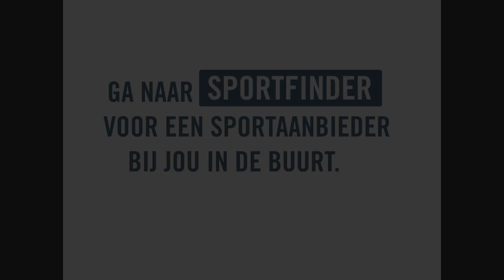TryOutThursday: Kunstrijden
Het is weer TryOutThursday! Gymjuf Wies en Gymjuf Nicole brachten een bezoekje aan het IJssportcentrum, waar ze meededen met een les kunstrijden bij de Tilburgse Kunstrij vereniging. De combinatie van turnen en schaatsen beviel de een beter dan de ander! Benieuwd hoe sierlijk ze over het ijs gingen? Bekijk nu de vlog!

Wil jij deze sport ook proberen? De Tilburgse kunstrij vereniging geeft a.s. zondag 29 februari een clinic op de Ireen Wust IJsbaan tijdens het Familie Fun schaatsen!
Ga naar voor meer info.